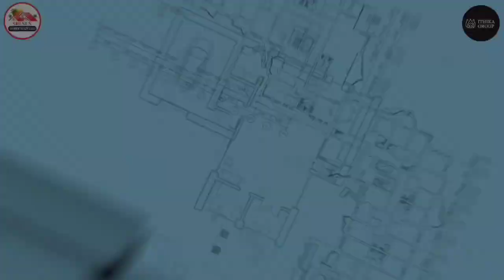7386872445#high facing project srisln property's #